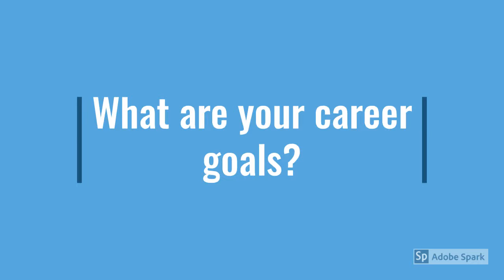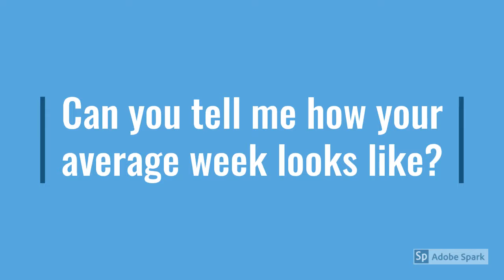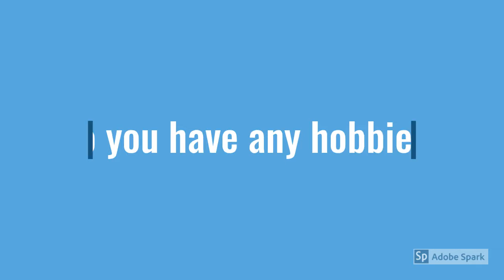This is just the Beginning: An Eastfield Story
This was made for a school project, so the images that were used for this school project was for school purposes ONLY!!!